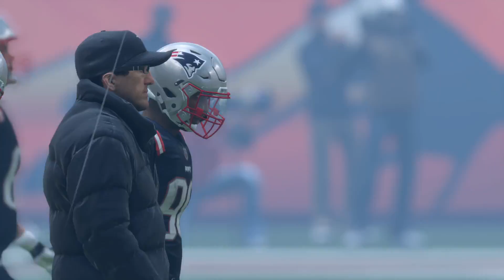New England Patriots @ Denver Broncos | Madden 18